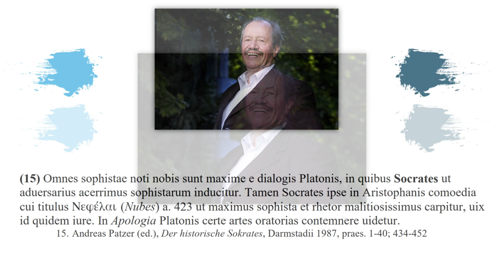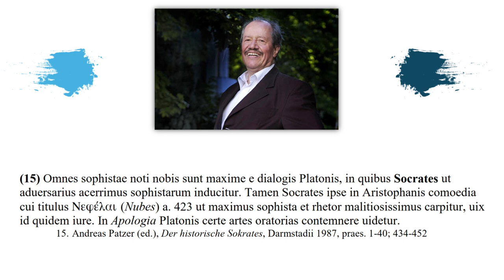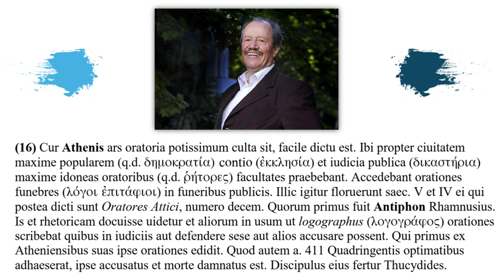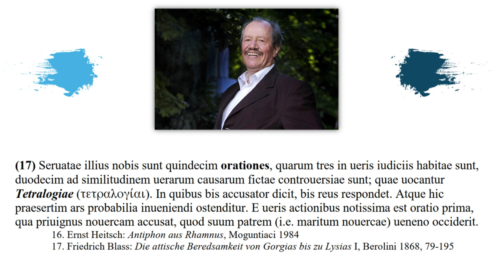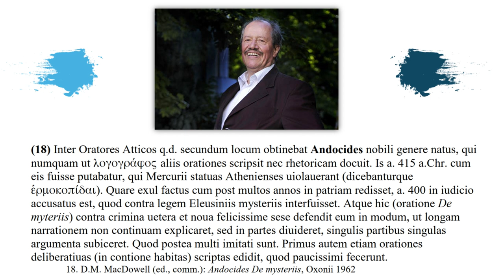Lectures on the History of Greco-Roman Eloquence 2/13 De Socrate. De Oratoria Athenis. De Antiphonte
Lecture 2/15 on the History of Greco-Roman Eloquence, held by Professor Wilfried Stroh during the winter semester 2008/09 at the Ludwig Maximilian University of Munich.